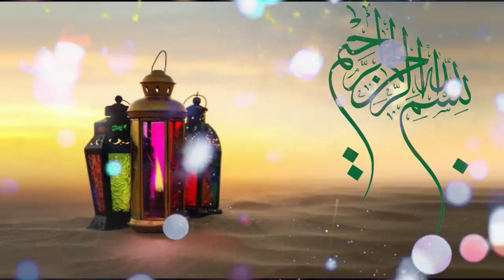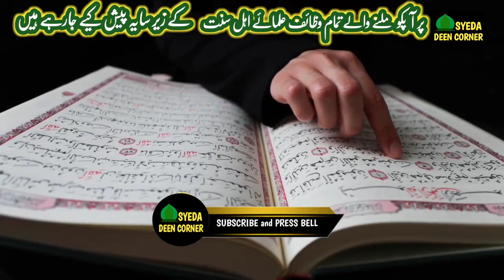Shohar ko Pani mein Padh kr Phoko | shohar Biwi Muhabbat ka amal | Wazifa for love | Miya Biwi Love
Asslamoalaikum pyare doston aj ka wazifa bhut khubsoorat hai
Doston Aj ka pyara amal hai muhabbat ka agar apki biwi apse
naraz rehti hai yaa phir apka shohar apse naraz rehta hai aur
ap pr zulm krta hai to ye amal apke liye hai shohar aur biwi mein
muhabbat paida karne wala ye amal apki zindagi badal dega
inshaAllah Allah pak ke 2 naam aur Quran pak ki Surah Kausar aur
surah Fatiha padh ke paani pr phookne se Shohar aur biwi mein muhabbat
paida hoti hai

Muhabat ka wazifa
Wazifa for love
Shohar biwi mein muhabbat ka wazifa
Shohar ki narazgi door karne ka wazifa